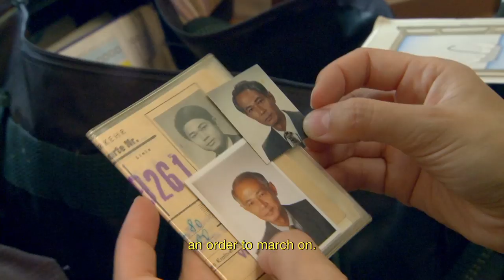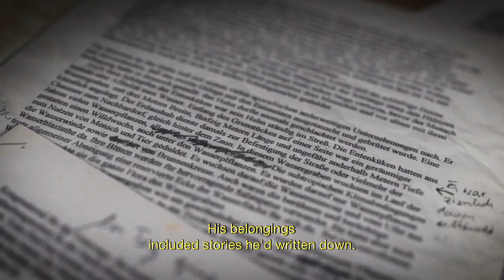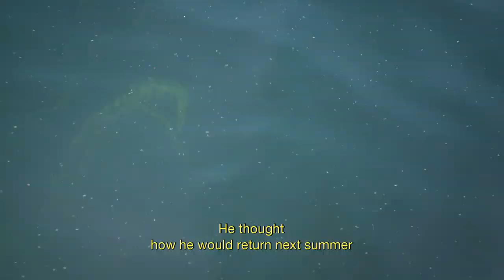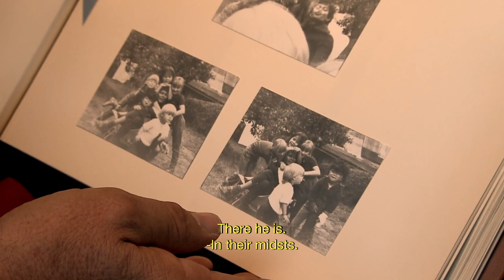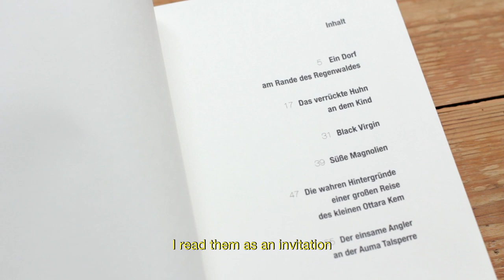BONNE NUIT PAPA - extended Trailer (Khmer)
BONNE NUIT PAPA at the Cambodia international Film Festival in Phnom Penh:
DEC 6th 3:45 PM Institut Francais du Cambodge, #218, St. 184 - Premiere.
DEC 8th 6:00 PM Institut Francais du Cambodge
DEC 9th 6:00 PM Bophana Center, #64, St. 200
Tickets are free. You can find a map of the screening venues
More about BONNE NUIT PAPA: